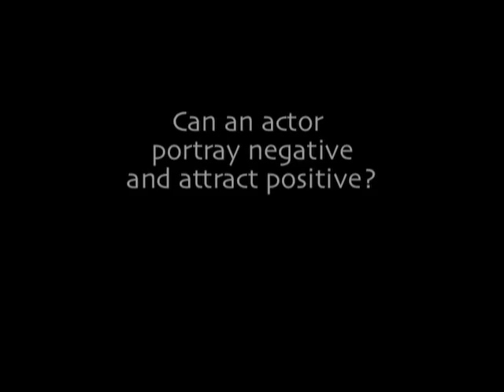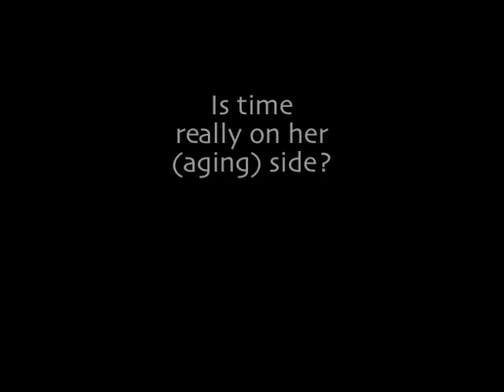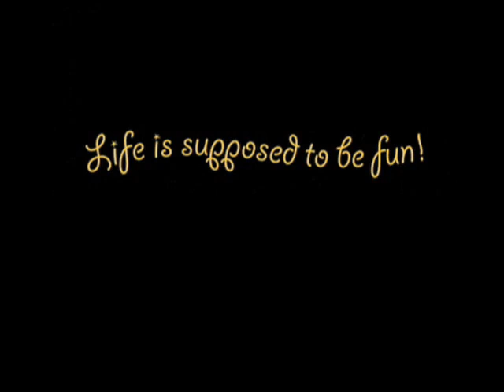Law of Attraction in Action: Episode I (Preview)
"You get what you expect — that's Law of Attraction"

EPISODE ONE CONTAINS:

-Attracting rage: Can an actor delve into all the angry, dark emotions without attracting unwanted things into his "real" life?

-Mad at Dad: How do you stop attracting all that old father/son emotional baggage? "Let's break this down," says Abraham, "because it's really hard not to give a rip about someone that you've wanted to love your whole life."

-Caged and muzzled: You've attracted your passion at work but you've been stopped cold-and it's making you sick!

-Stuck in depression: "If depression seems more comfortable to you than anger, it means you care more about how other people feel about how you feel than you care about how you feel about how you feel." Moving through anger to get to the other side.

-It's only words? Are mantras just meaningless words? Does saying "want" keep you from having? What about words used in prayer? How do the specific words we use affect what we attract?

-Tough to love? Drinking, drugs, broken curfews . . . "A lot of my life revolves around a difficult 19-year old daughter who's had a difficult path." A few pointers from Infinite Intelligence.

-Tick Tock? The nature of time; aging; the universe expanding . . . linear time for timeless beings. Abraham helps us get a handle on "the perception of time" — slowing time down, and "walking through tomorrow — today."

THE Book: How do the teachings of Abraham jive with traditional Christianity . . . or with any religion, for that matter?   With an amusing "early days" tale of Jerry and Esther somehow finding themselves on a "Bible-belt" phone-in radio show!

-Can The Law of Attraction be scientifically proven? A more detailed analysis of "The Law." And how do emotion and matter interact to attract?

-And much much more . . . Answers and inspiration from the Non-Physical entity Abraham -- whom Esther Hicks calls "infinite intelligence"and Jerry Hicks refers to as "the purest form of love I've ever encountered".